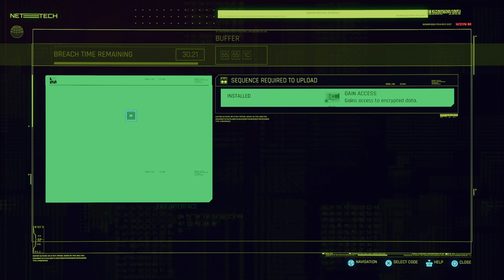Find the Trigger | #23 Cyberpunk 2077 Walkthrough Corpo Life Path | Pre PS5 Patch [HARD DIFFICULTY]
We've waited and it's finally here! Cyberpunk 2077 is out and we will be playing it on the Playstation 5 in 2K resolution. Join me in Night City as we explore the Corpo life path as a corporate scumbag! While we are playing this game on the PS5 this game is being played on release before the PS5 version has been completed. This means we are playing an enhanced version of the Playstation 4 version of the game. I will likely be playing another playthrough once the full PS5 patch is released sometime in 2021. I hope you enjoy!

*EPILEPSY WARNING*: This game contains flashing images that have been reported to cause seizures.

Played on Paystation 5